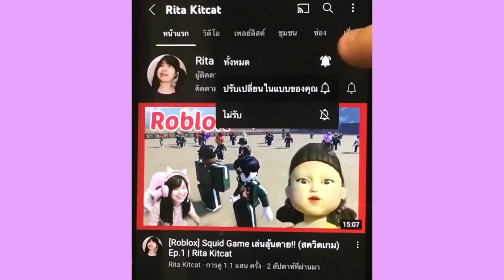[Roblox] ใช้ชีวิตบนเครื่องบิน 24 ชั่วโมง!!! เมือง Brookhaven 🏡RP | Rita Kitcat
ช่องทางการโดเนท | TRUEWALLET : thongbai2546 (ศรีริต้า ทองใบ)